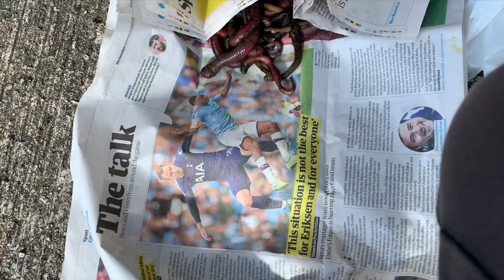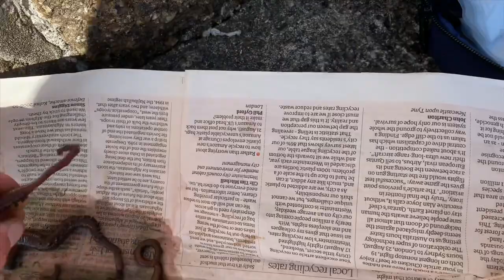How to fish for Wrasse!! EASY!!!